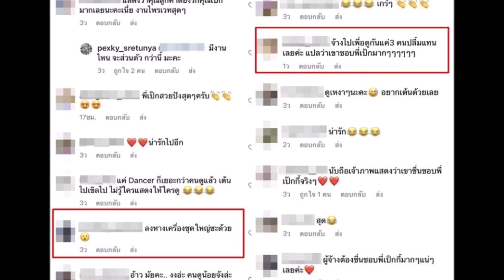เปิดค่าตัว ‘เป็กกี้ ศรีธัญญา’